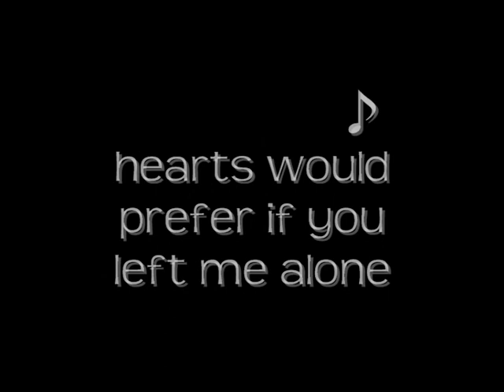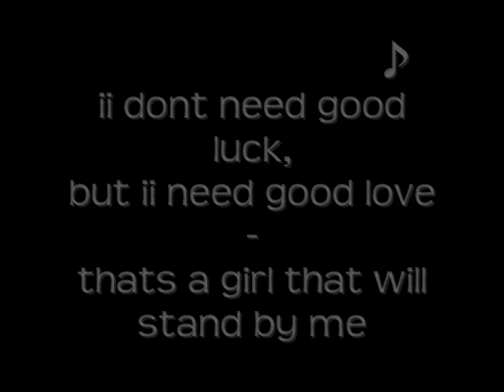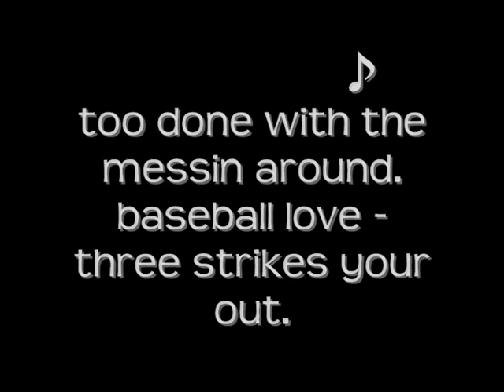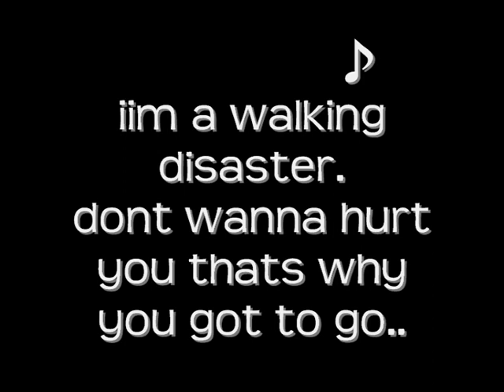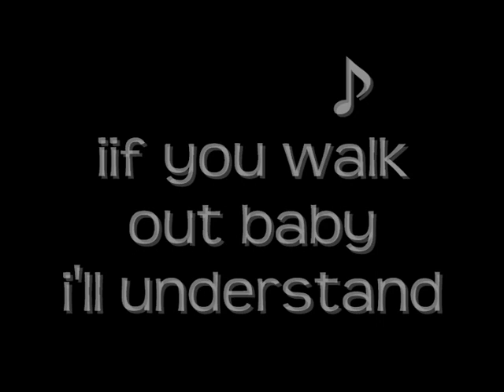Chipmunk - Oopsie Daisy Lyrics.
Lyrics to Oopsy Daisy by chiipmunk
lyrics and song
comment please.